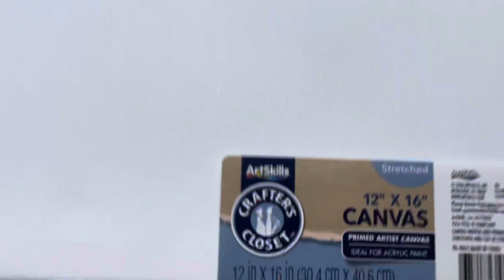Video is getting postponed!